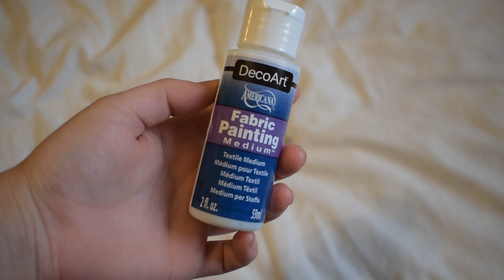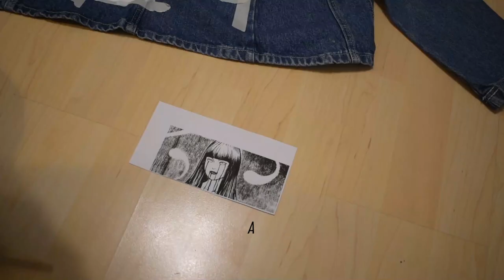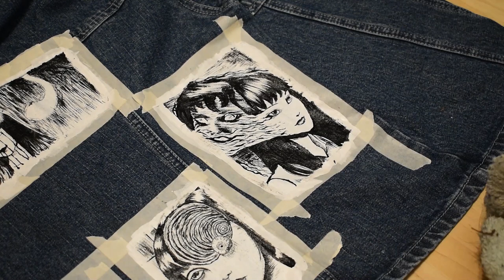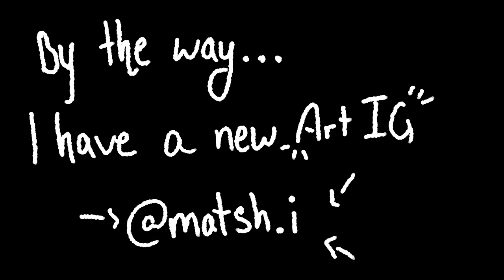Painting on Denim | Junji Ito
Hi Hello!

I dont have a lot of things to say today, I thrifted this jacket a year ago but never wore it cause it felt too boring and not very flattering on me, so I decided to paint on it!
I loved painting this so much that i'm going to stack up some clothes at the thrift shop to paint on them, my goal is to maybe sell a piece or two!

Once again: full credit to Junji Ito for the beautiful piece of art, I only did the painting work!!

My camera is not focused in some part of the video and it makes me so annoyed ... sorry about that T___T

I hope you guys enjoyed this video!!! I had a lot of fun filming it!

ps: I love you guys, stay strong, drink water, eat your veggies, sleep a lot and destroy gender norms ~~~!